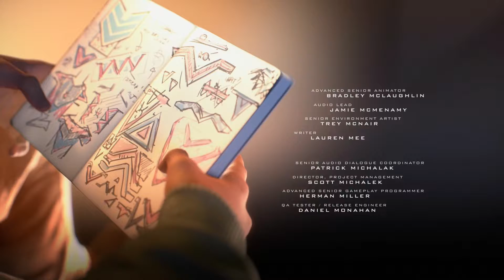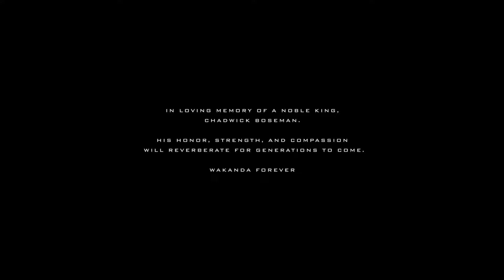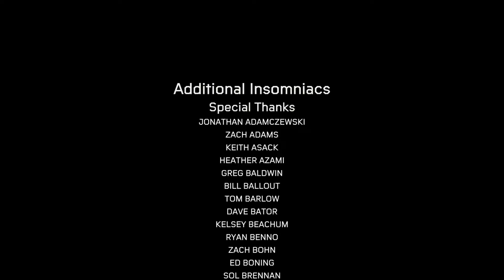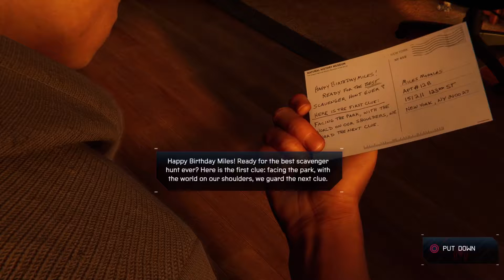Spider-Man: Miles Morales #13 | Finale